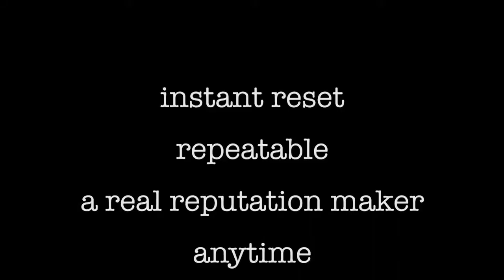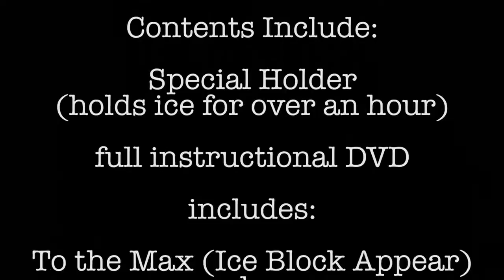To the MAX (アイスブロックプロダクション)